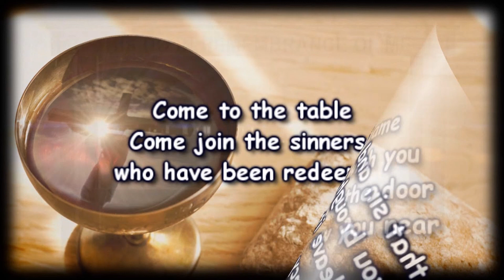Come To The Table - Sidewalk Prophets (cover)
This is a live practice series with a single cardiod microphone and two guys with two guitars. Most of these are only the second or third run through ever, so they will be rough :)

Lead vocal and guitar: Jon Barr
Backing vocal and guitar: Peter Trast

Recorded 9/13/19 in our very first recording session in the Shalom Shack Recording Studio with Jon sitting too far from the microphone (hey, first attempt). The recording software is Ableton Live 10 using a Scarlett CM25 MkII cardiod microphone through a Focusrite Scarlett 2i2 USB interface and just enough EQ to remove most of the undesired room sound during export.
EQ settings (just learning, comments welcome):
High Pass ~110 (reduce ambient noise/hum)
Low Shelf 120hz +2db (boost guitar lows)
Low Mid 600hz -4db (reduce vocal and guitar harshness)
High Mid 5khz +-0db
High Shelf 10k +3db (brighten vocal and guitar slightly)
Low Pass Off
Gain 0